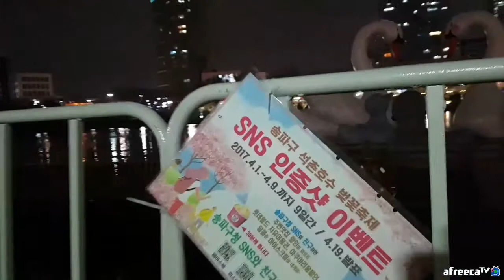LED 조명 셀카봉 산 기념으로 잠실 석촌호수 스위트 스완 구경 | 2017.04.06 밤방송 풀영상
처음 6분 정도 소리가 안 켜져 있어서, 앞 부분 자르고 올려요.